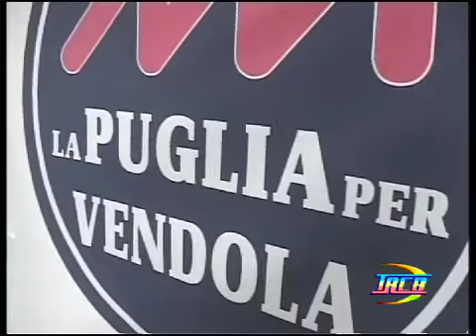1000 secondi TRCB con Santoro (PDL) Elefante (PD) 09 02 2012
1000 secondi TRCB con Santoro PDL - Elefante PD 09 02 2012